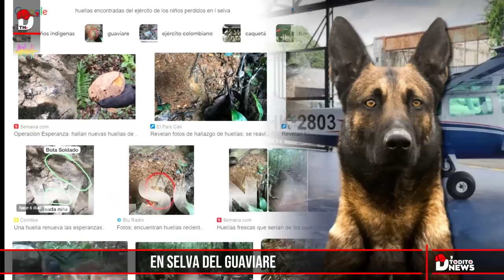Wilson, el perro del Ejército que podría estar con los niños perdidos en selva del Guaviare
La esperanza de encontrar a los niños indígenas perdidos en la selva del Guaviare sigue intacta, sobre todo, porque un perro del Ejército de nombre Wilson, podría estar con los pequeños. La operación Esperanza, como fue catalogada la misión por parte del Ejército Nacional, para encontrar a los cuatro niños perdidos en la espesa selva del Guaviare, se ha convertido en el bastión que impulsa a cerca de 30 entidades oficiales y más de 350 personas a dar con el paradero de los menores.De hecho, fue Wilson, el perro del Ejército, que encontró la primera pista. Se trata de un tetero color rosado que, según las autoridades, pertenece al bebé de 1 año desaparecido.  Wilson es un perro rescatista de los comandos especiales, que fue entrenado y relacionado con varios elementos u objetos de los menores para que reconociera su olor y así ayudar en la búsqueda. Pues bien, hace unos días Wilson se extravió durante las labores de búsqueda, por lo que desde el Ejército, el Teniente Coronel, Fausto Avellaneda, señalan que es posible que el perro ya haya encontrado a los niños y esté andando con ellos. Y es que, a lo largo de las jornadas de búsqueda, las Fuerzas Armadas y el Ejército han encontrado huellas que pertenecerían a los niños y junto a ellas, las pisadas de un perro. “Las últimas huellas son de un perro junto a la de un niño. Nosotros creemos que Wilson está con ellos. Sería espectacular que estuviera con ellos”, dijo el oficial para el programa 'Los Informantes'.

Hemos encontra dos esto temas de interes:
niños desaparecidos avioneta en Colombia duende, una versión mas de tantas,  estos  niños desaparecido se avioneta en Colombia vidente, hace su premunición,  niños desaparecidos avioneta en Colombia caracol, son buscados por tecnología satelital procedente de chile, además los  niños desaparecidos en avioneta en Colombia encontrados, no ha sido aún posible,   los 4 niños desaparecidos avioneta en Colombia abuelo, espera con prontitiud saber noticias de ellos,  los cuatro niños desaparecidos avioneta Colombia paranormal, se especula desde multiples perpectivas sobre el vedadero paraderos de los cuatro niños desaparecidos en la selva del guaviare colombino...